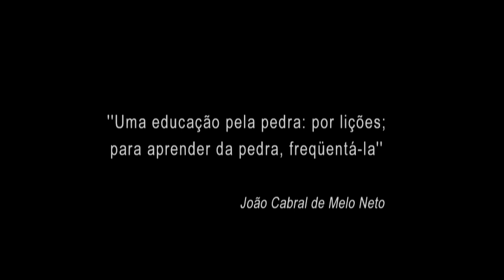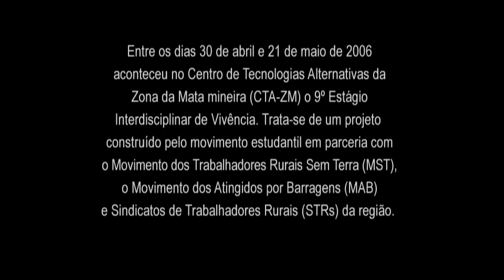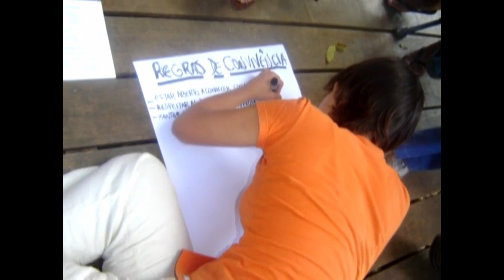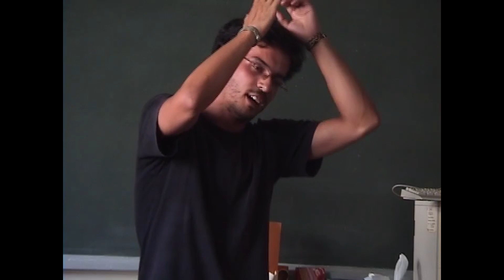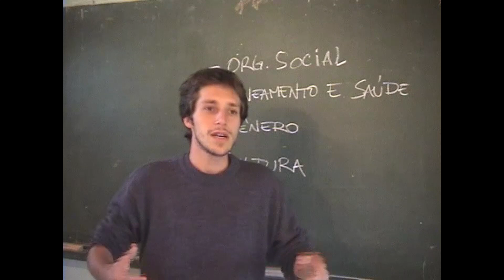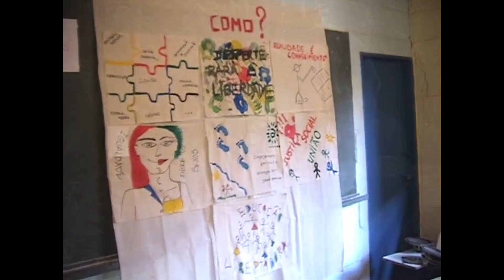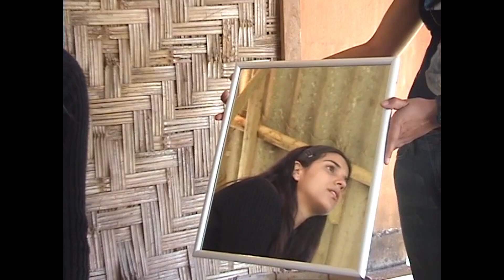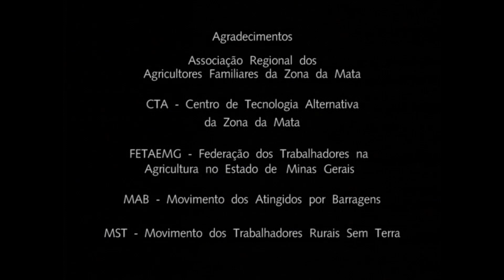ESTÁGIO INTERDISCIPLINAR DE VIVÊNCIA 2006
Documentário EIV 2006 - "Venha conhecer seu povo".

Entre os dias 30 de abril e 21 de maio de 2006 aconteceu no Centro de Tecnologia Alternativa da Zona da Mata (CTA-ZM) 0 9º Estagio Interdisciplinar de Vivência. Trata-se de um projeto construído pelo movimento estudantil (ME) em parceria com o movimento dos trabalhadores rurais sem terra (MST), o movimento dos atingidos por barragens (MAB) e o Sindicato dos Trabalhadores Rurais (STR's) da região.

Produção: Leonardo Vilaça Dupin
Tempo: 24mim
Ano: 2006